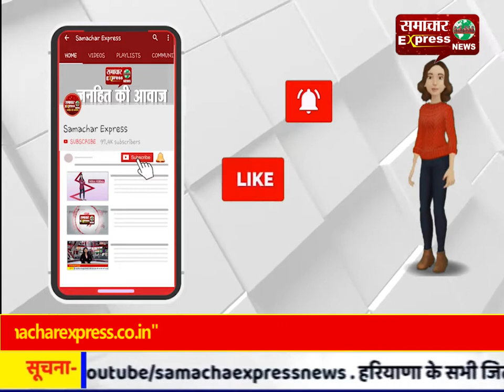करनाल की राजनीती में होगा क्या होगा नया धमाका